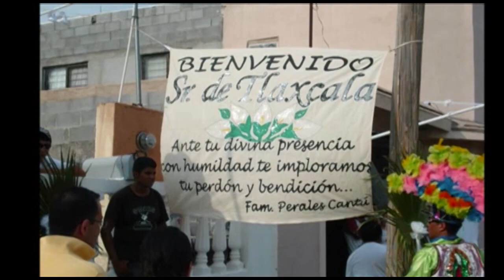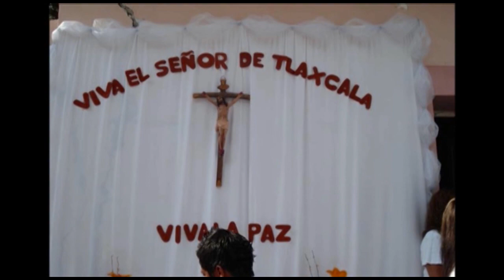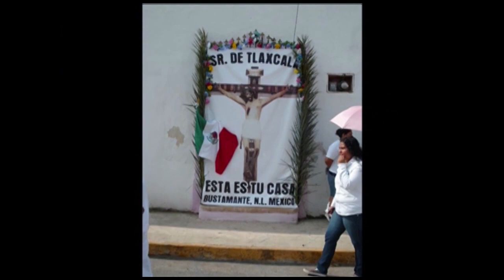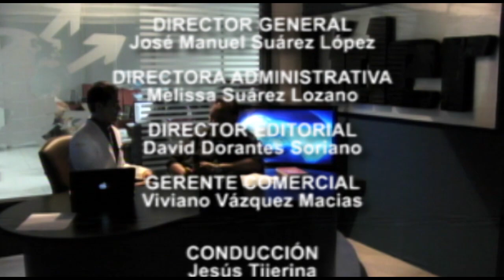Encuentros: Juan Sánchez Hernández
Programa: Encuentros con Jesús Tijerina
Invitado: Juan Sánchez Hernández